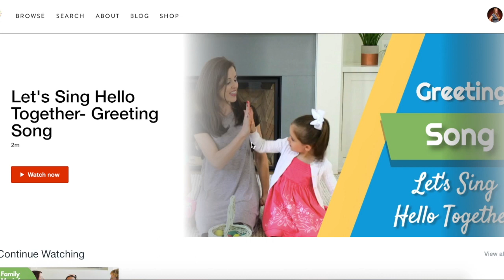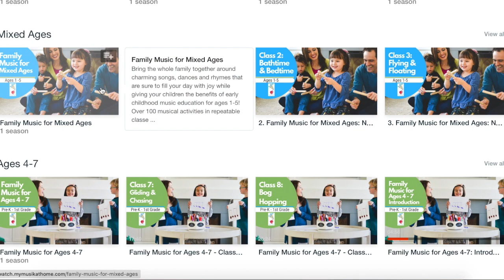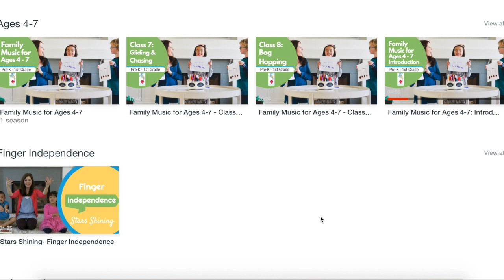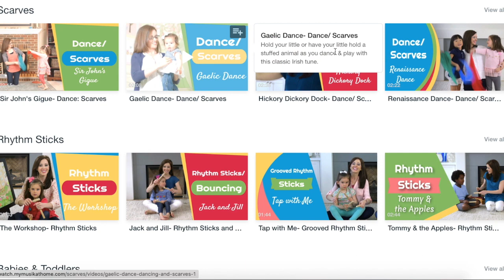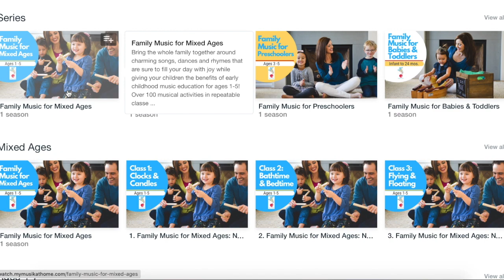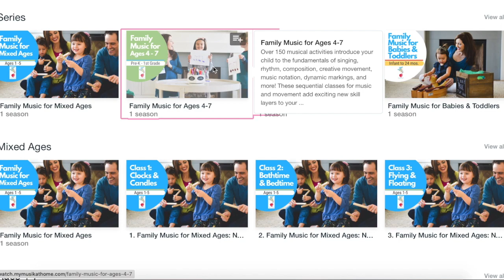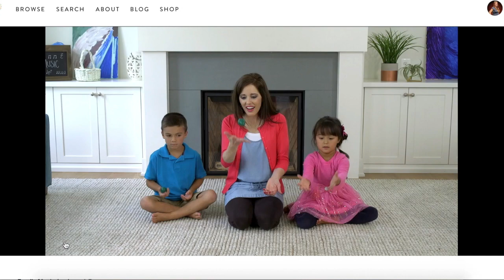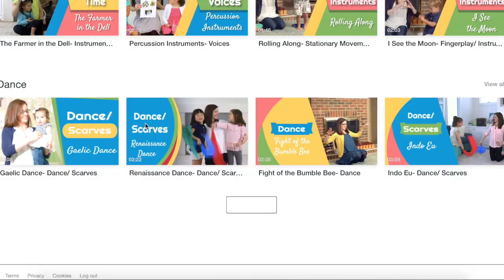Musik at Home Review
Check out Musik at Home with the Musik at Home Membership for 3 months.  With  class series for birth through age 7, your young kids are sure to make some great memories with you alongside them.